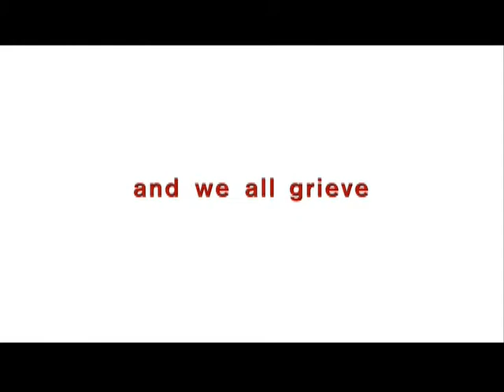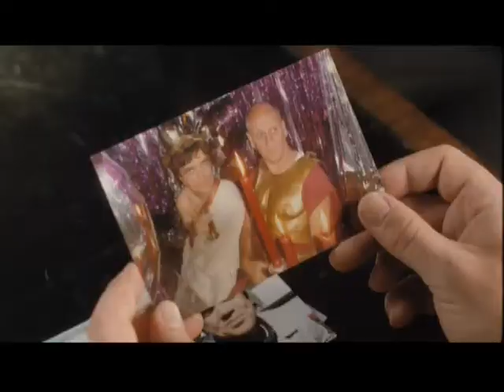Death At The Funeral DVD Trailer